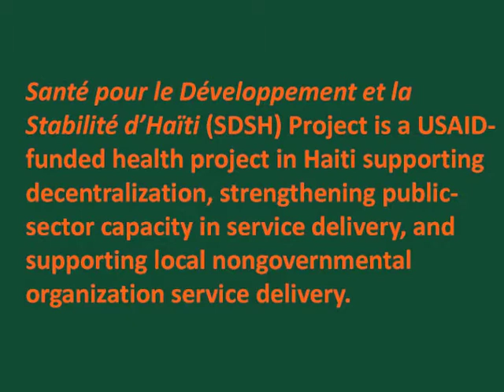Haiti: 1 Year After The Earthquake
Dr. Florence Guillaume, Deputy Chief of Party for MSH's
Santé pour le Développement et la Stabilité d'Haïti (SDSH) Project reflects on the year since the Haiti earthquake last January 12. SDSH is a USAID-funded health project in Haiti supporting decentralization, strengthening public-sector capacity in service delivery, and supporting local nongovernmental organization service delivery.